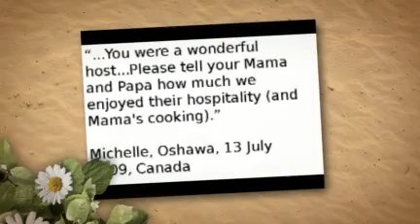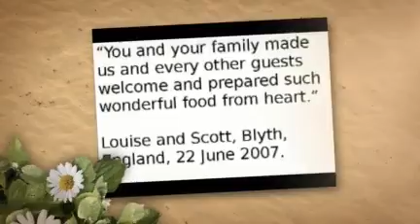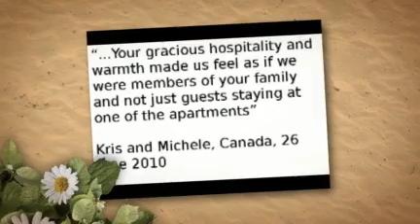Review - You'll be forever in our heart!